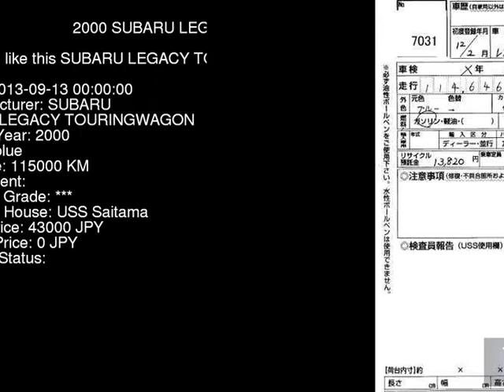2000 SUBARU LEGACY TOURINGWAGON BH5